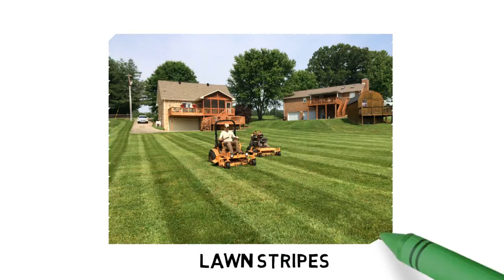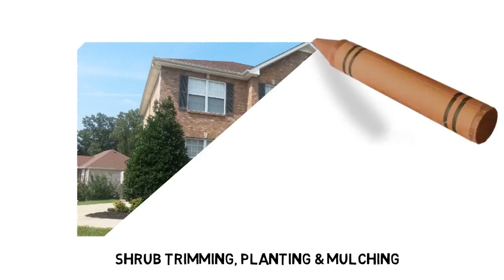Lawn Service Photos - Lawn Mowing Service Clarksville TN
Photos of our lawn care and landscaping work.